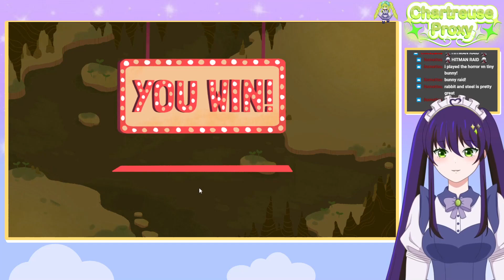Will a Spellbook of constant burns win me a run? (Dicey Dungeons)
It's your Wonderful Wind Mage, your Cruz Ship Captain, Chartreuse Proxy, ever and always at your service! My time in this world has taken me from adventurer, to streamer, and now Maid and ever faithful servant for all of my lovely Cruzmates, and my Vtuber group, GaleForce~!